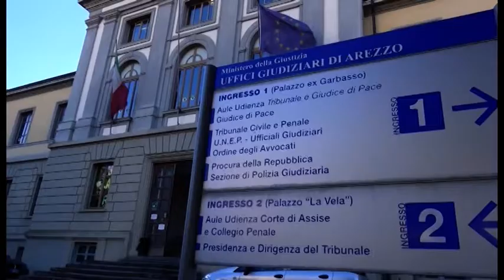Autoriciclaggio, scena muta dei Moretti di fronte al Gip